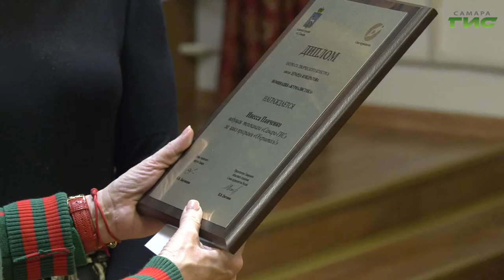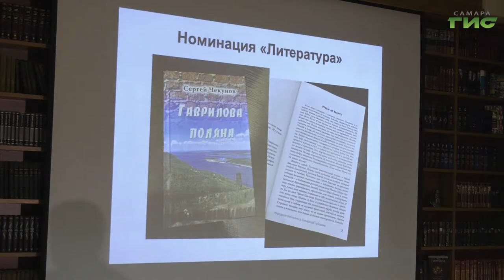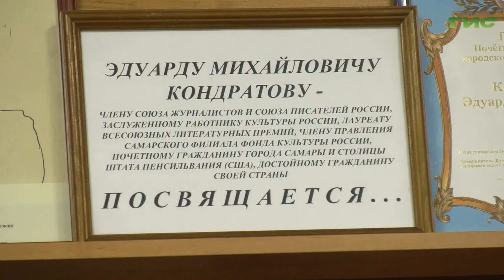Телеканал "Самара-ГИС" во второй раз удостоился премии творческого конкурса Эдуарда Кондратова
Телеканал "Самара-ГИС" во второй раз удостоился премии творческого конкурса Эдуарда Кондратова. В номинации "журналистика" лучшей стала ведущая, автор проекта "Обернитесь" Инесса Панченко. Чествование лауреатов прошло в Самарской публичной библиотеке.